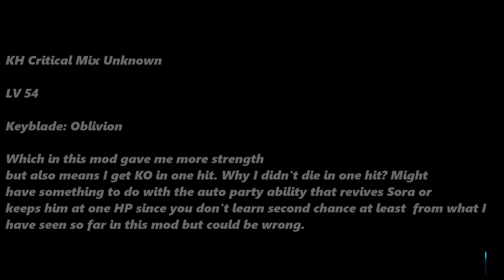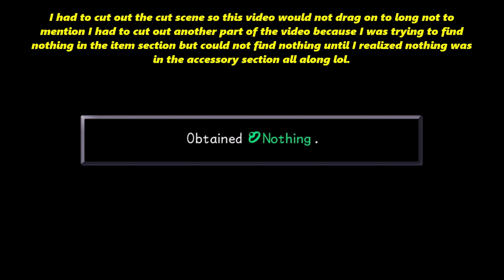Kingdom Hearts Critical Mix Unknown Master Mode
Just wanted to post this fight against the unknown in the critical mix mod.

The fight was not the hard part but the dm was the hard part just because it was faster & getting hit by that attack is super lethal since you don't have much time to heal which was why I summon Tinker Bell for insurance.

Link To The Critical Mix Mode. All thanks go to Xendra & the team behind the mod.